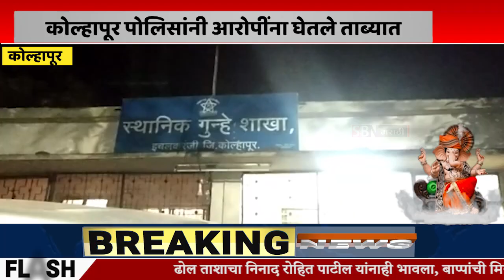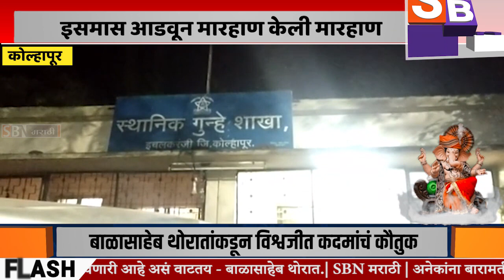KOLHAPUR | शिरोळ तालुक्यात इसमास आडवून मारहाण करत मोटारसायकल जबरदस्तीने घेतली काढून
शिरोळ तालुक्यात इसमास आडवून मारहाण करत मोटारसायकल जबरदस्तीने घेतली काढून, दोन इसमांना कोल्हापूर स्थानिक गु्न्हे अन्वेषण शाखेने मोटारसायकल सह घेतले ताब्यात